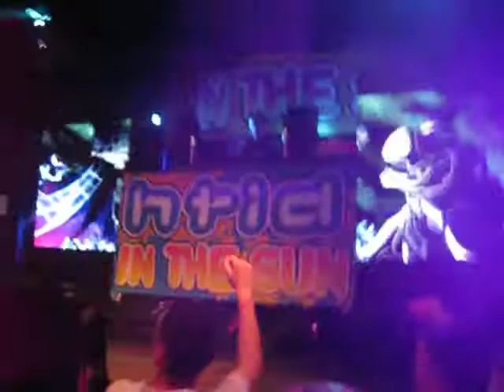S3RL at HTID in the sun 2010, Colossos Club, Lloret de Mar, Spain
DJ S3rl and MC Sharkey playin` at freeformation night of HTID in the sun 2010 event in Colossos Club in Lloret de Mar, Spain